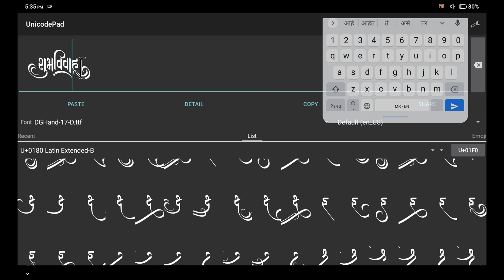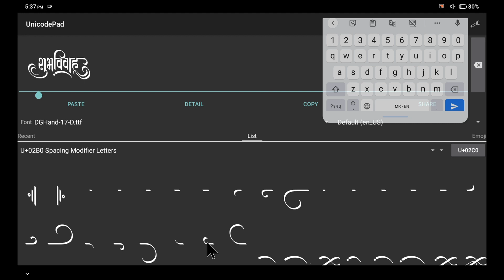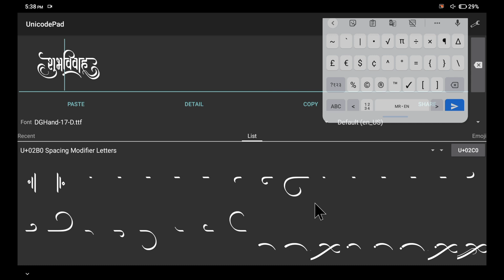How to Use DGHand 17 Calligraphy Font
DGHand-17-D
DGHand 17 Calligraphy
DGH17
DGHand-17D

purchase this font at 299rs (Single Font)